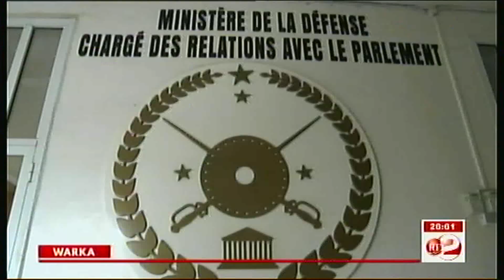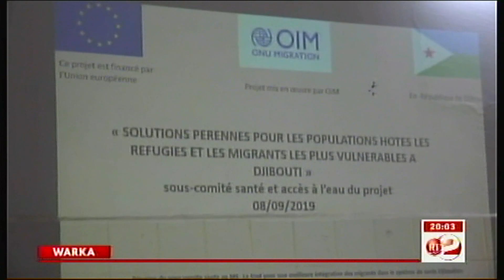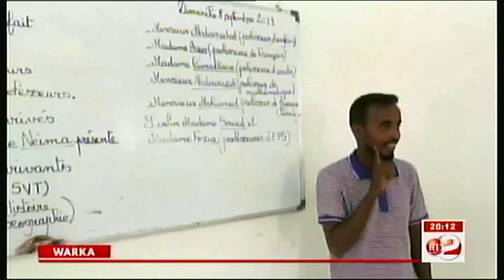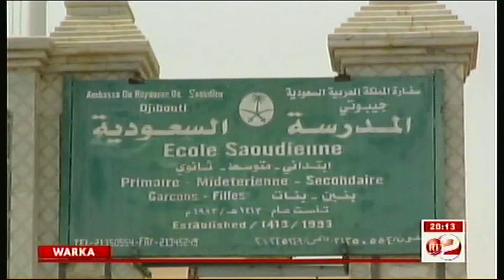RTD : Journal Somali du 09/09/2019